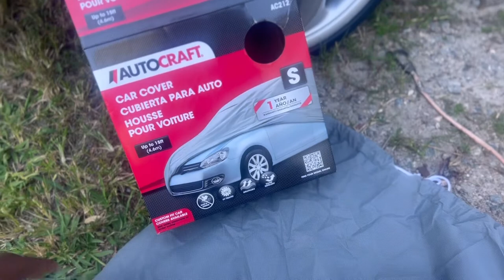Car cover on my 944 is it worth it (DIY)